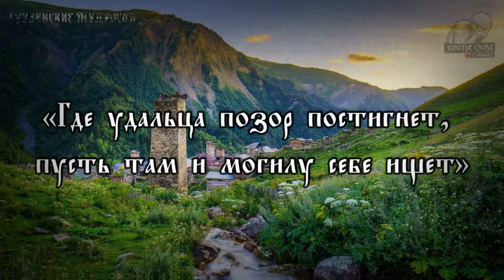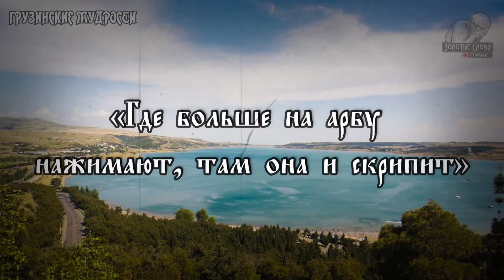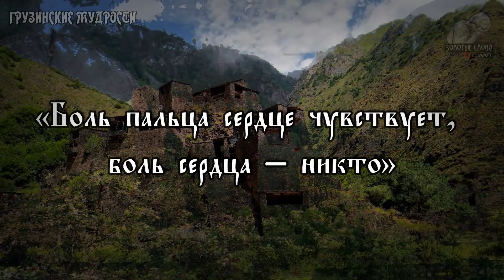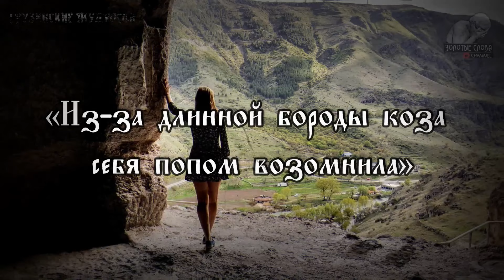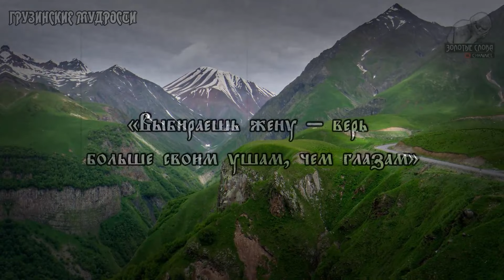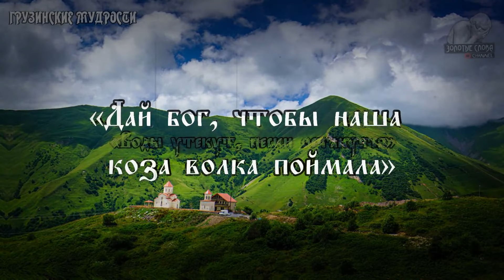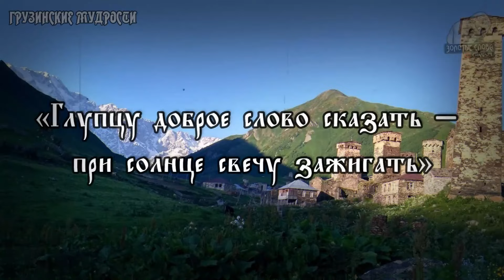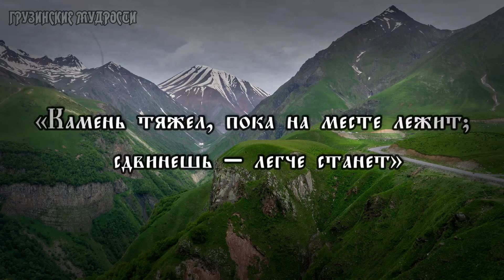Грузинские пословицы и поговорки, цитаты и высказывания мудрых Грузинов. Грузинская Мудрость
Мы собрали самые мудрые цитаты Грузинского народа, афоризмы и высказывания из Грузии в этом видео для Вашего личностного роста.
Мудрость Гор, Грузинские мудрые мысли, а также грузинские пословицы и поговорки прямиком из Грузии.
ПОДДЕРЖКА И МНОГО ИНТЕРЕСНОГО
СВЯЗЬ с нами:
🔴 А Ставить палец ВВЕРХ👍 либо ВНИЗ👎 - РЕШАТЬ ТОЛЬКО ВАМ!
♥ Будем очень признательны, если Вы напишете  в комментариях - что Вам нравится в наших видео, или что не нравится, и почему Вам не нравится. Этим Вы нам очень поможете.

А ещё, давайте дружить и на других площадках. Вам это будет только в плюс, вот увидите!
ЗОЛОТЫЕ СЛОВА:
☯ Желаем, чтобы в жизни Вам всегда сопутствовала удача и все беды обходили стороной!

Cлова, над которыми стоит задуматься! Гениальные цитаты великих и успешных людей, которые мотивируют жить и развиваться.
Может Вы также искали на Ютубе что-то подобное из фраз ниже?
А именно:
Чингисхан, Цитаты, афоризмы, мудрые мысли и высказывания
Тамерлан, цитаты, высказывания величайшего и кровавого завоевателя Мира
Мудрость Африканских Племён, цитаты, поговорки
Цитаты МАРКА ЦУКЕРБЕРГА
Турецкие Пословицы и Поговорки
ЦИТАТЫ ВЕЛИКОГО ХАНА МОНГОЛЬСКОЙ ИМПЕРИИ
Итальянские Пословицы и Поговорки
НАПОЛЕОН ХИЛЛ, цитаты | Думай и Богатей
Мудрости ИНДЕЙЦЕВ
Мудрые Еврейские Цитаты
Хан Кончак - кипчакский Чингисхан /Взятие Киева в 1203 г.
Ужасающие ЦИТАТЫ СТАЛИНА
Гениальные Цитаты ОБ ОДИНОЧЕСТВЕ
Великая и Ужасная ФАИНА РАНЕВСКАЯ.
ЧИНГИСХАН. Монгольская империя и Великая степь. Год 1212
Цитаты ЗИГМУНДА ФРЕЙДА
История Блокады Ленинграда, Реальные кадры